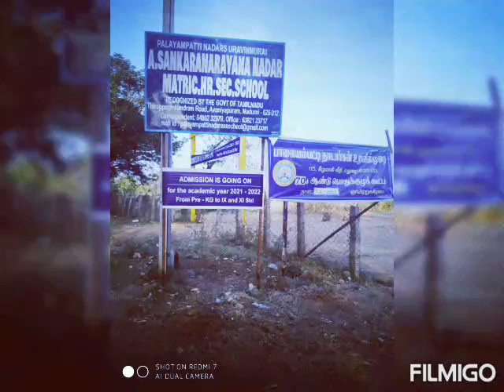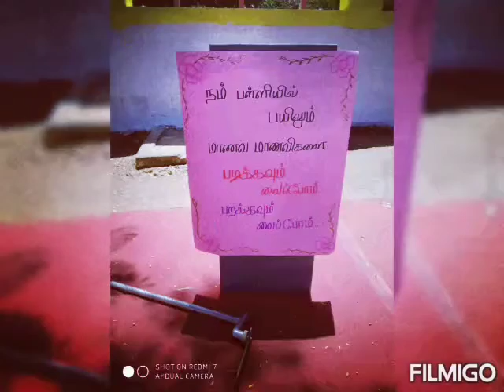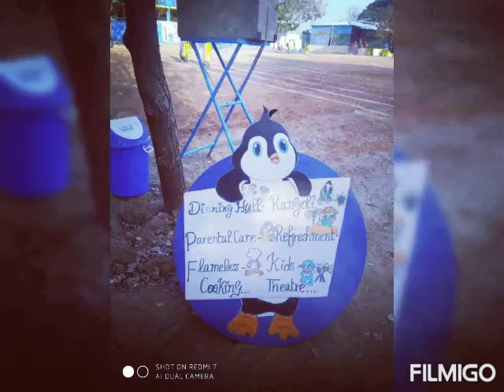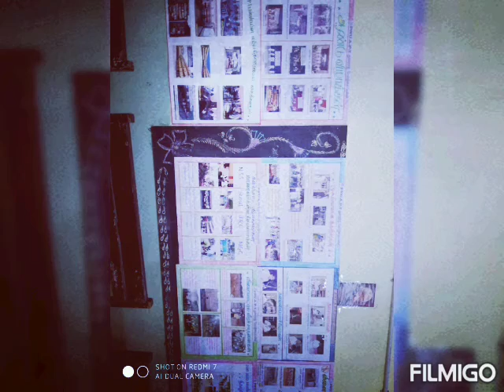uravinmurai function preparations